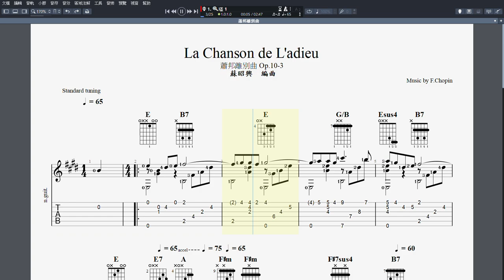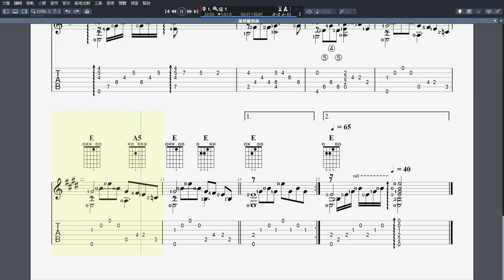吉他譜_蕭邦離別曲 (La Chanson de L'adieu) Guitar Pro 7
吉他譜_F.Chopin: Etude "Chanson de l'adieu"  (蕭邦離別曲 Op.10-3)
參考連結： (Viktor Vidović guitar)
參考連結： (Mitsuru Nagai piano)